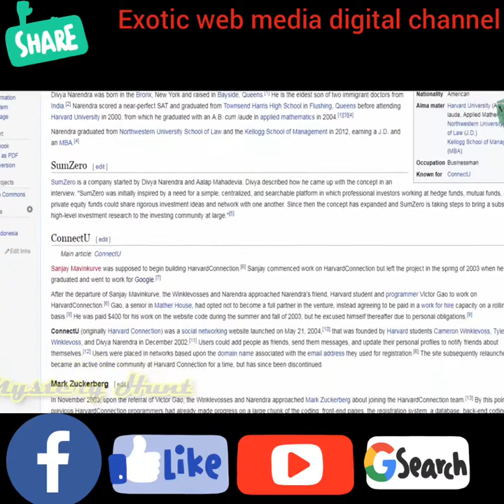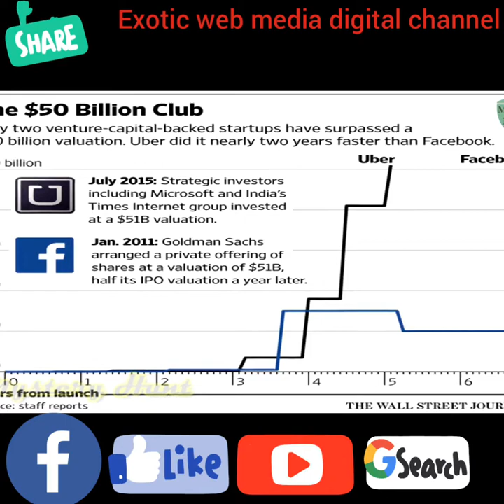Exotic web media : Real facebook founder